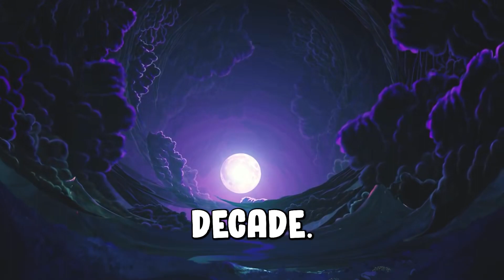Why Re Zero is a Must-Watch Anime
Re zero is a must watch

Editor- Vegitodz

Description
 I will be going over some of my personal favorites. I am pretty passionate about the things I discuss on this channel. I enjoy watching Movies, Anime and other series. I like to take a critical approach and assessment of each film and their various characters. All of the anime on this list has a new season that I'm excited about. I also do reactions and more reviews on my TikTok @mellowmoz